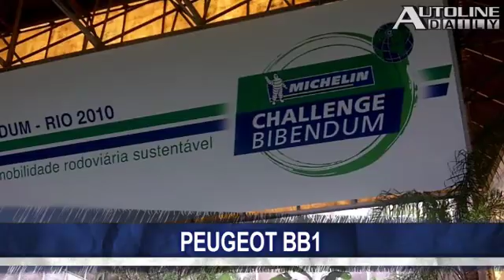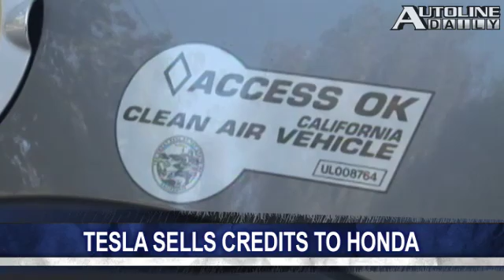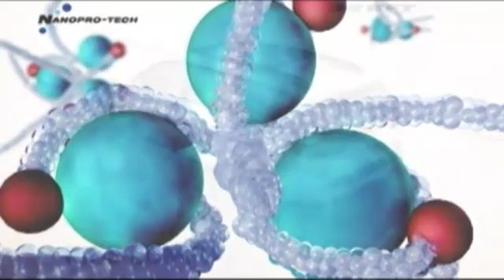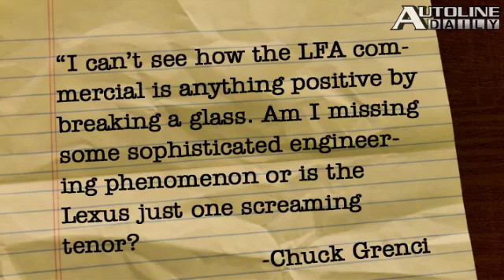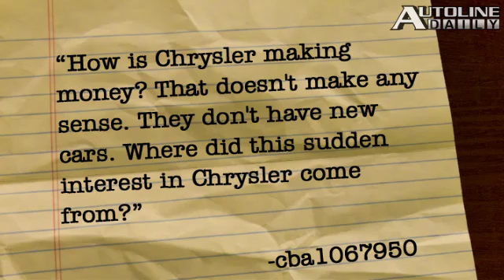Self-Healing Concrete - Autoline Daily 406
Mercury resale values won't drop because the brand didn't carry a premium. Peugeot talks to Autoline Daily about the performance aspects of its BB1 electric car. A graduate student at the University of Rhode Island has invented concrete that can repair itself. All that and more, plus John answers your questions about Tesla, Lexus and Chrysler in "You Said It!"